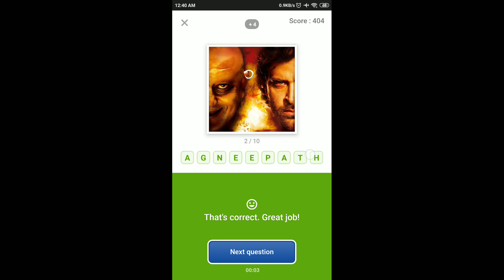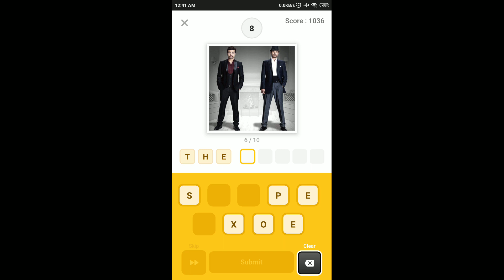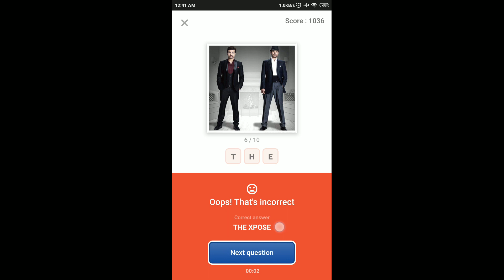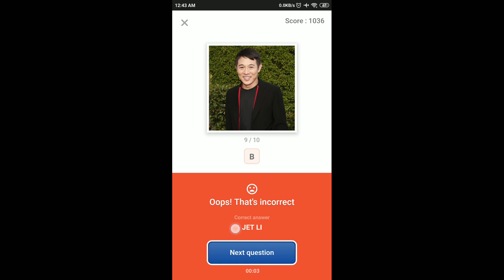Flipkart Guess What Quiz Answers Today | 24 July 2021 | Flipkart Game Zone | Part 1